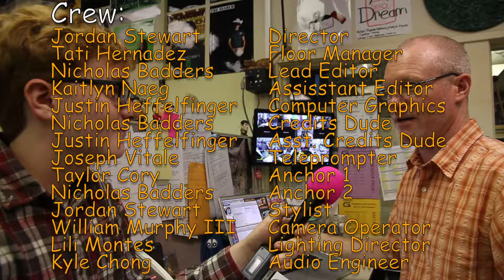October 29 GHS Video El Aviso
The Granada High School Studio Productions classes present this week's Video El Aviso. Happy Halloween and be safe!